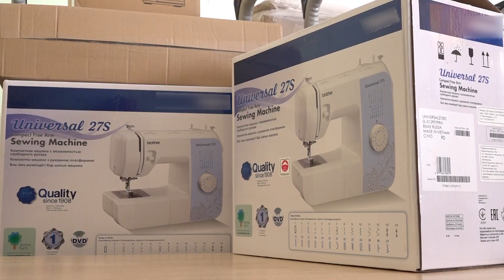Самый масштабный ремонт за треть века: как преобразится ярославская школа-интернат №9